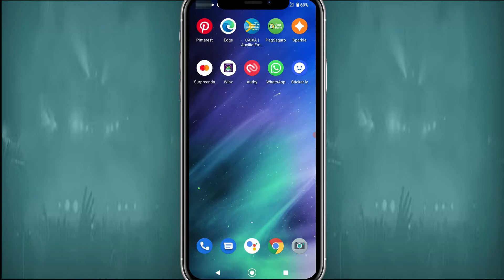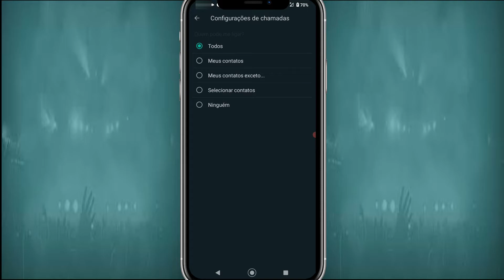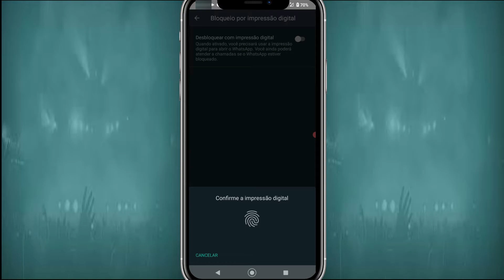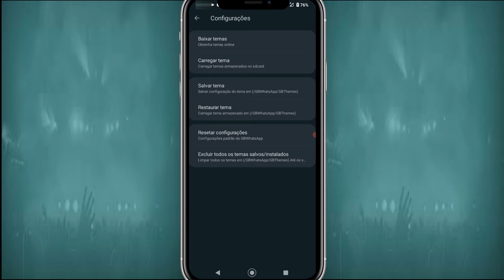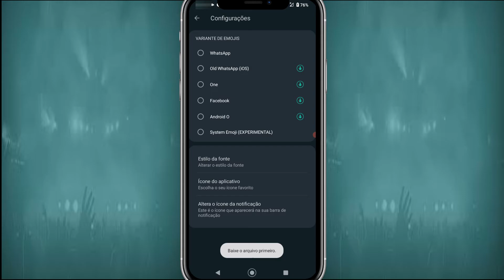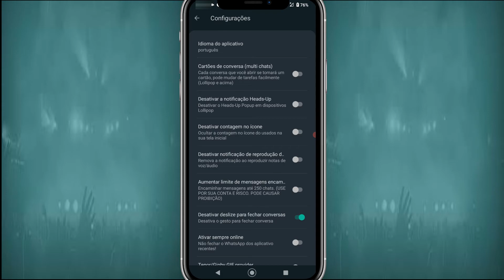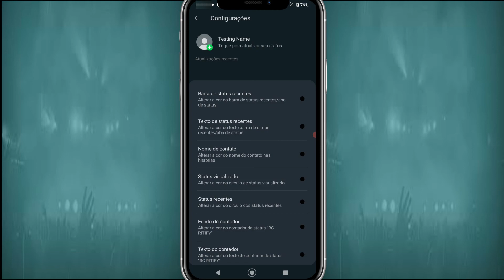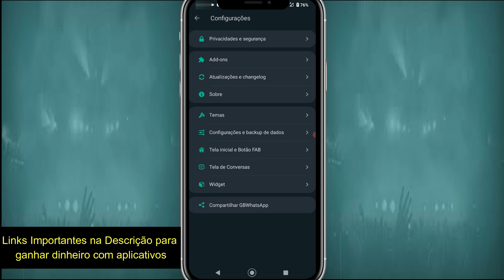Como Configurar o Whatsapp GB Pro Atualizado 2021 Completo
Como Configurar o Whatsapp GB Pro Atualizado 2021

Hoje vou trazer para vocês como configurar o whatsapp gb pro atualizado 2021,  fica comigo até o final do vídeo que eu vou mostrar como ver mensagens apagadas e status apagados, como adicionar figurinhas, como remover tags que foram encaminhada, como instalar novos temas, emoji do ios da apple, como  modificar a tela inicial, os ícones e cores e  muito mais.

✅Maquininhas de Cartão Recomendada:✅
🔻Maquininha Mercado Pago Com Valor Promocional:🔻

Espero ter ajudado, e um grande abraço.🤝